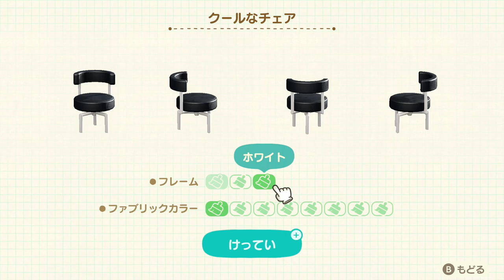ブルースの別荘づくりをお手伝い！！【あつまれどうぶつの森 ハッピーホームパラダイス】Part 25